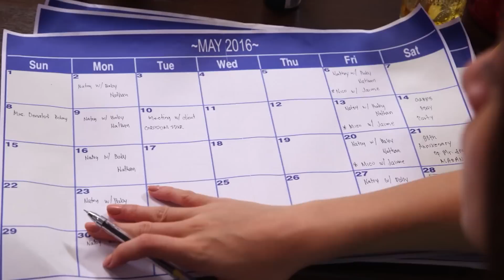Tubig at Langis Episode 69 | English Subbed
Tubig at Langis Full Episode 69 English Subbed.